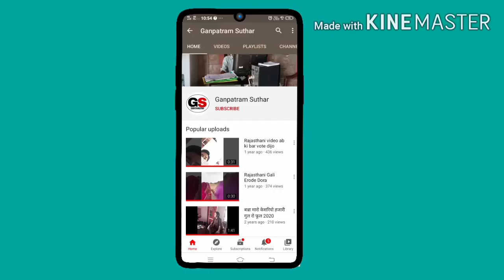furniture office design all pune